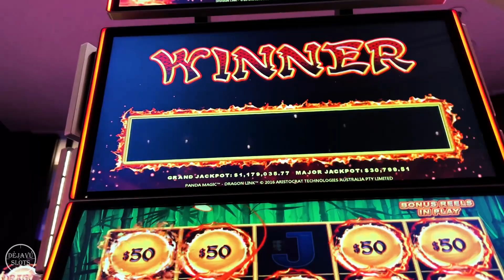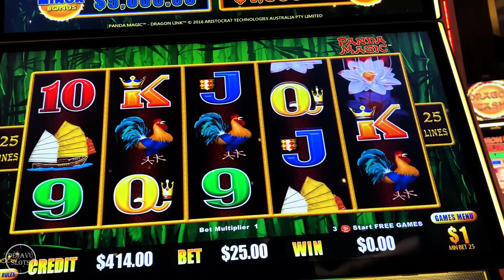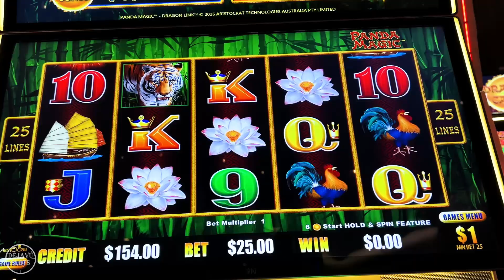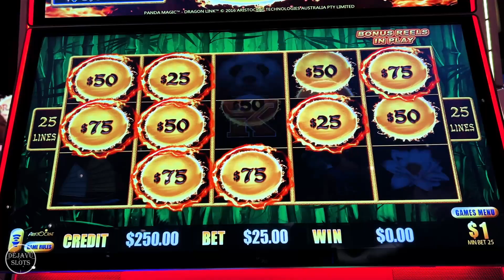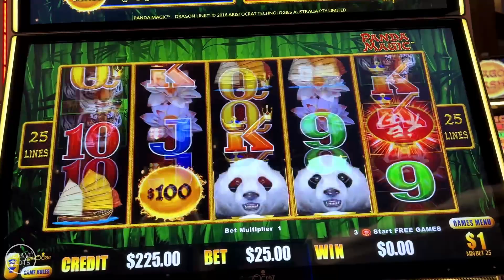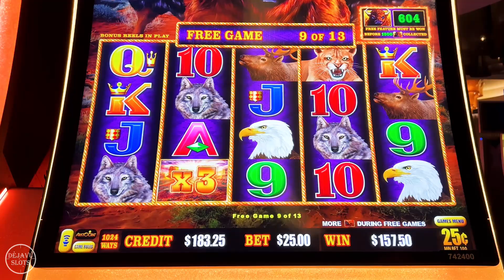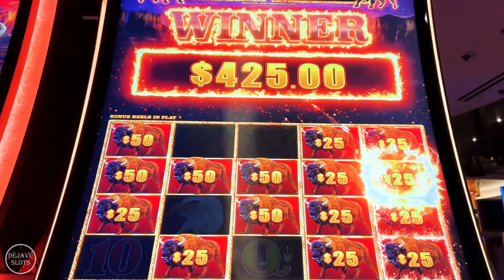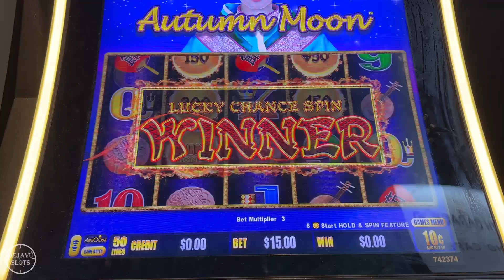I PUT $300 MORE LANDED THE JACKPOT ON MILLION DOLLAR DRAGON LINK PANDA MAGIC SLOT MACHINE